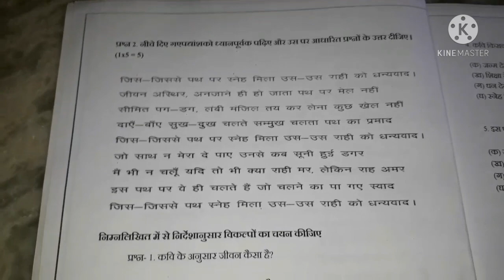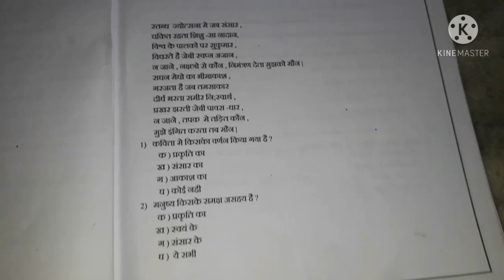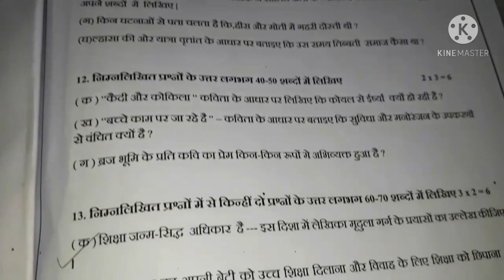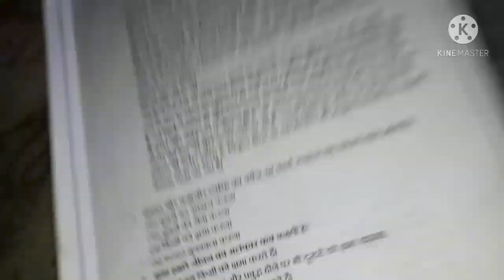hindi question paper|| for class 9TH